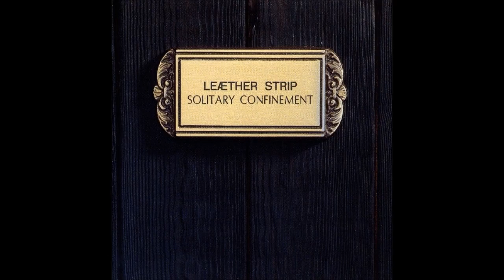LEAETHER STRIP - "Mortal Thoughts"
[Album: "SOLITARY CONFINEMENT"]
[Label: "ZOTH OMMOG"]
[Year: "1992"].

Recorded At – Strip Studio
Mixed At – Strip Studio
Glass Mastered At – DADC Austria
Published By – ICM (2)
Published By – Hanseatic
Distributed By – Semaphore – CD-26906
Distributed By – AMV/Discomania

Design [Carpenter Work] – Flemming Chr. Larsen*
Design [Cover Idea], Layout – Peter Kurdahl
Mastered By [Cd Mastering] – DADC Austria
Written-By, Producer, Arranged By, Mixed By, Design [Cover Idea] – Claus Larsen

Recorded and mixed at Strip Studio, DK for Music Research 1992.